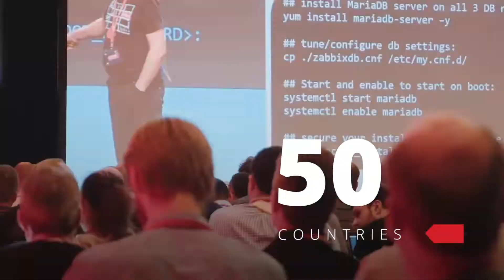Zabbix Summit 2019 Recap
Enjoy the video overview of the biggest Zabbix event of the year – Zabbix Summit 2019, that took place on October 11-12, 2019.